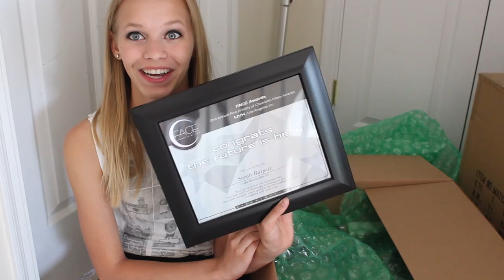Nyx Face Awards Top 6 Unboxing Haul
READ BEFORE YOU COMMENT! ♥

The reason I couldn't scream to the top of my lungs in this video (like i wanted to) is because I was filming in my hallway and my parents had guests over downstairs! But I am so thankful for each and every one of you guys for getting me this far, this journey has been awesome and it can only grow from here(: I also realize I need to get a better vocabulary, I said "OH MY GOSH" about a hundred times and "THIS IS CRAZY/INSANE" about 50. No hate. IT WAS HARD EDITING THIS VIDEO LOLOL! I will definately try better next time (: I also realize that it might say my last name a couple times in this video, it is ok! I will probably go public with it after beautycon anyways (:

SEND ME SOMETHING (:
Beautypolice101

ftc: I bought everything with my own money, I have a job at my local ymca, this is my hobby and i'm not trying to brag!